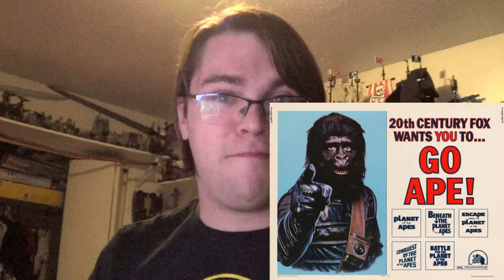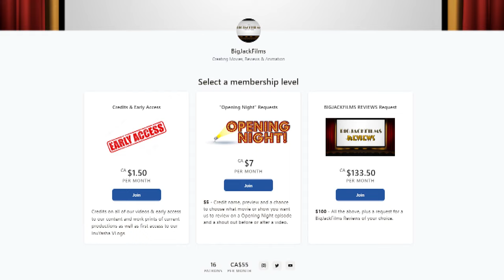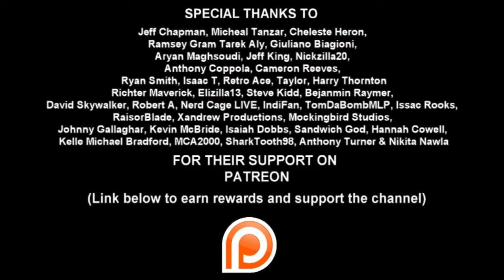KINGDOM OF THE PLANET OF THE APES - Trailer Reaction! CONNECTED TO THE ORIGINAL?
The APES are back!